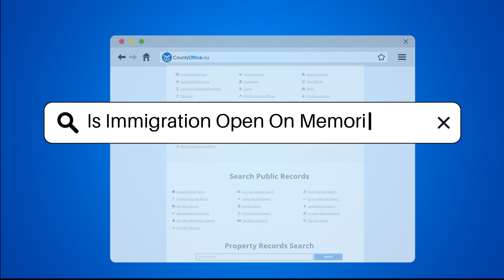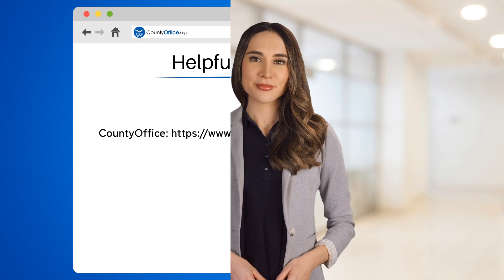Is Immigration Open On Memorial Day? - CountyOffice.org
Is Immigration Open On Memorial Day? In this insightful video, we delve into whether Immigration services are open on Memorial Day, a federal holiday in the US dedicated to honoring fallen military personnel. Discover how federal holidays impact the operations of U.S. Citizenship and Immigration Services (USCIS) and related immigration services. Learn about USCIS office closures on Memorial Day and how it may affect your scheduled appointments. Uncover valuable information on how to stay updated on USCIS office closures and alternative online services during holidays. If you're navigating immigration processes or seeking assistance, understanding holiday schedules is essential.